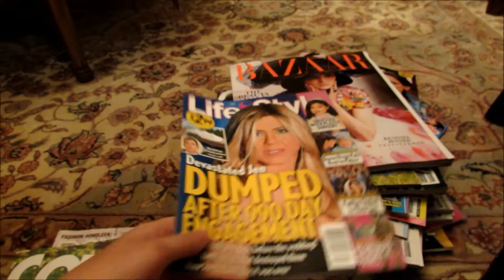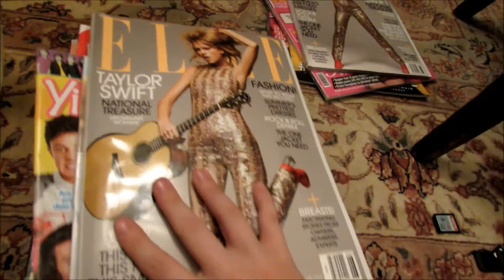New magazines!!! Part 1